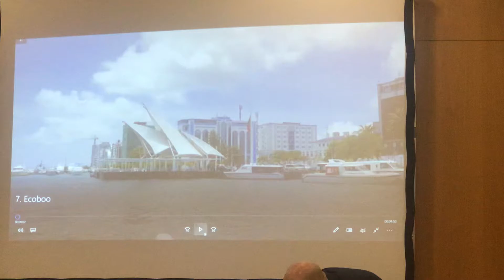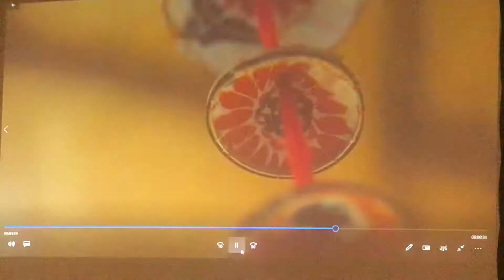Hotel Ecoboo, no Arquipélago dasMaldivas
Eco resort, numa ilha local de 40 habitantes. O hotel foi construído pelo Hugo e o António, com a ajuda da população local.
O hotel é todo feito em bamboo.